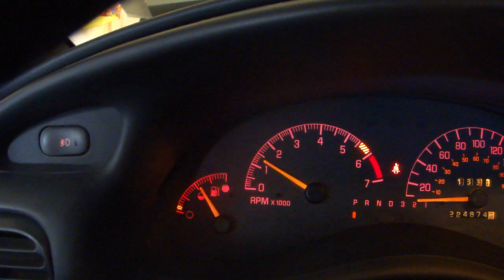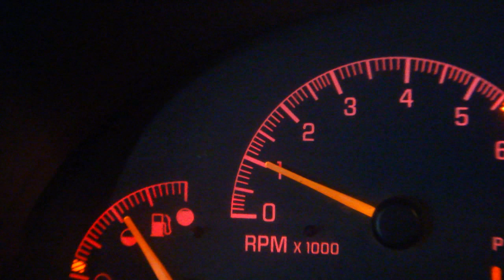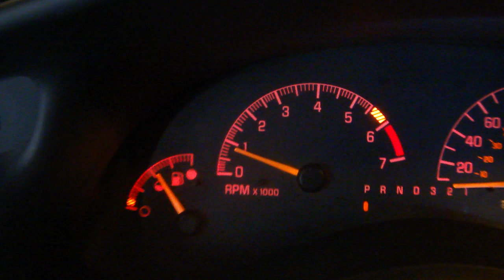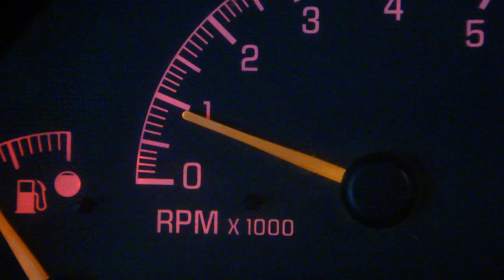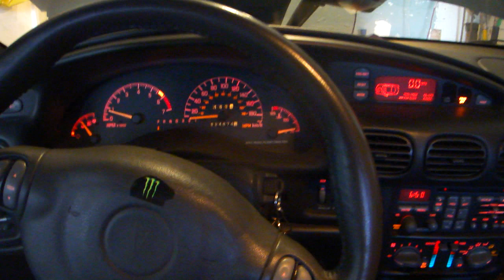'02 Pontiac Grand Prix 3800 Rough Idle Bogging Relay Sound No CEL Alternator Overheating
History: 2002 Pontiac Grand Prix GT 3800 Series II with 230,000Km (143,000Mi). No CEL. LIM gaskets, catalytic converter, fuel pressure regulator, MAF sensor, alternator, and battery where all changed which fixed various issues. IAC, TPS, MAP, ECT have been changed with little noticed impact.

Current Symptoms: Idle is rough and getting bogged down approximately once every second. Sometimes the drain carries the rpm very low where the instrument panel is seen to dim and relay noises can be heard. Alternator recently shattered a bearing after idling for 20 minutes and turning on the rear defrost (it was hot, put it over the edge). It is not really possible to tell in the video, but a faint thumping, or chugging can be heard in the engine sound which corresponds exactly with the bumping/bogging down of the rpm. The engine strain can clearly be heard off and on in the higher pitched engine noises throughout most of the video.

Recent Work Performed:  New Battery and Alternator. Cleaned the following with dremel and greased (dielectric) the following: Battery terminals, battery to chassis (upgraded bolt), engine block ground point, engine to chassis ground point at driver strut base, engine compartment fuse box positive link, starter motor positive link.

Time Index:
0:00 Cold start
0:35 Rough idle dropping
1:55 Unknown Rattle/Clunking
4:15 First major bogging heard, followed by surge (engine bay)
4:40 Engine can be heard straining again, followed by surge (engine bay)
5:10 Major engine bog, lights dim, relay noises heard (tachometer view)
5:50 Another engine bog, relay noises heard (dash view)

Thanks for any tips! As of yet unsolved. I am not experienced with electrical. Will post solution.